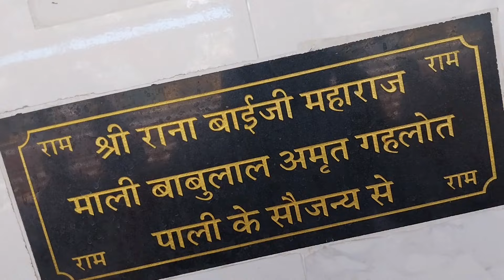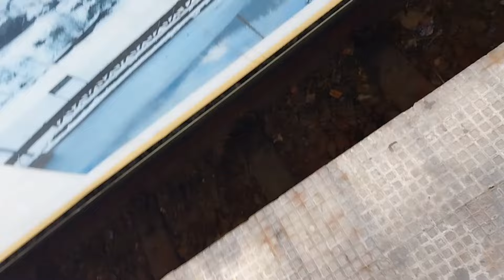Pali Marwar railway station पाली मारवाड़ रेलवेस्टेशन